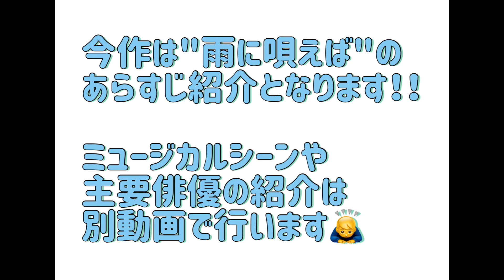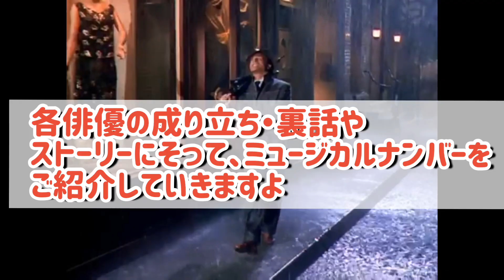[映画紹介] 雨に唄えば あらすじ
池袋駅西口から徒歩3分タップダンススタジオ
"リズムスピーカー"   ホームページはこちらから↓